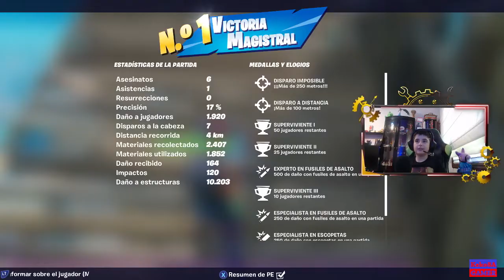[FORTNITE] Primera Victoria Temporada 3 - Capitulo 2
Primera victoria en Temporada 3 - Caputulo 2